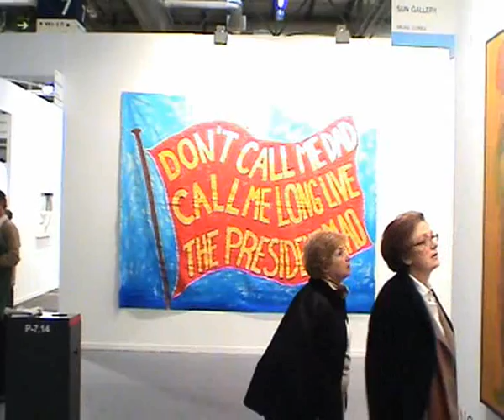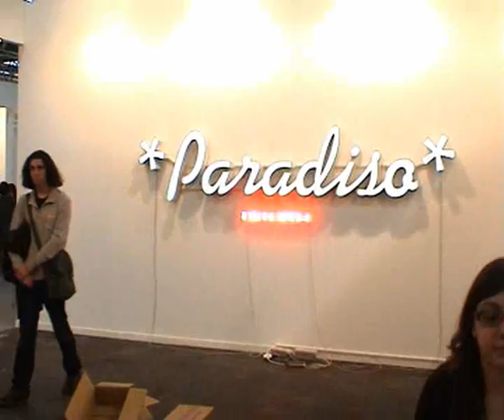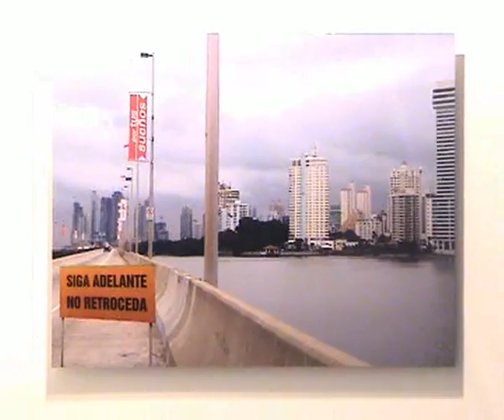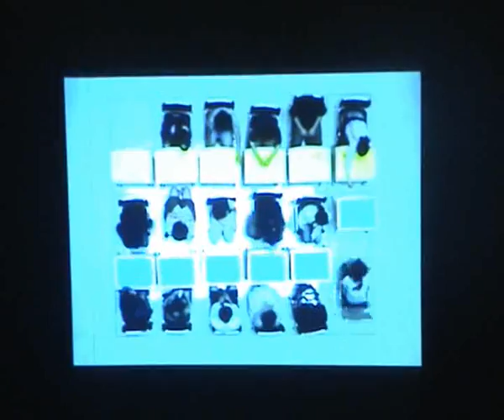Lo mas de ARCO 07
arco 07 en a10tv